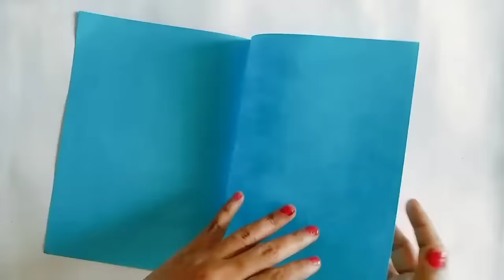BEAUTIFUL PAPER WALL HANGING | PAPER FLOWEE CRAFT | BEST FROM WASTE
Hi friends in this video we will see how to make lovely wall hanging using paper